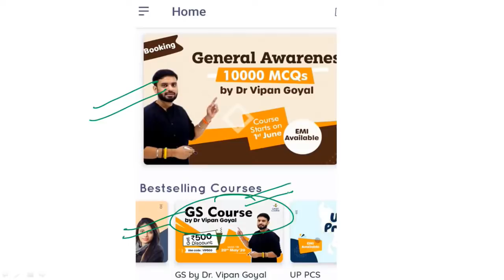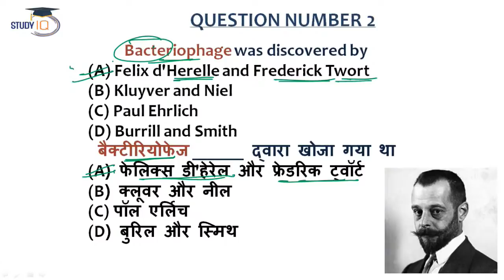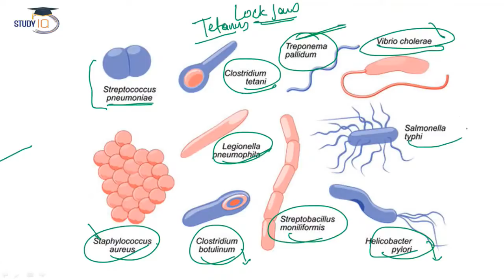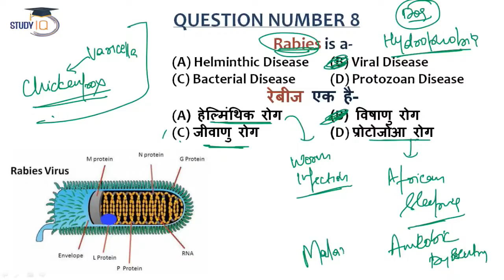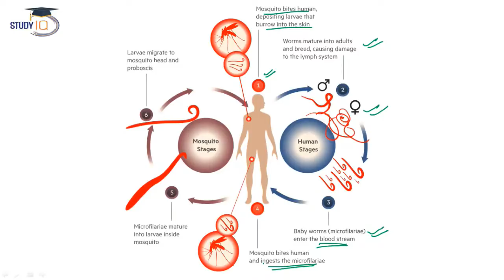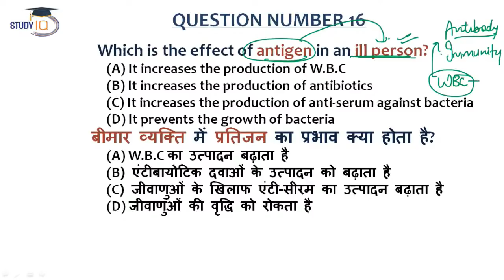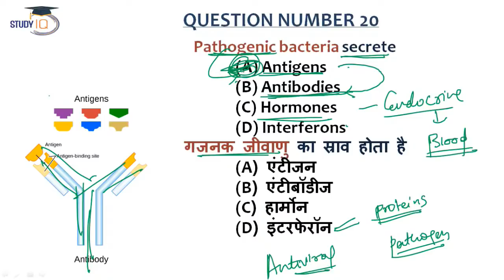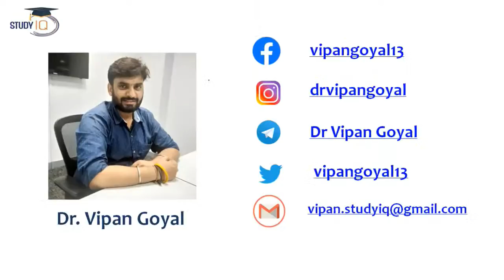Dr Vipan Goyal 10000 MCQs course Demo Video l Download Study IQ App